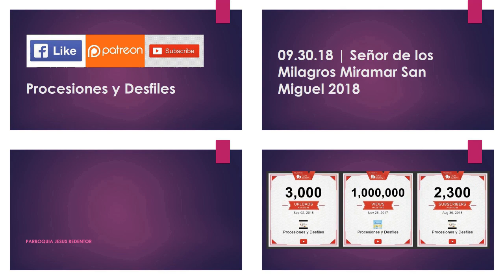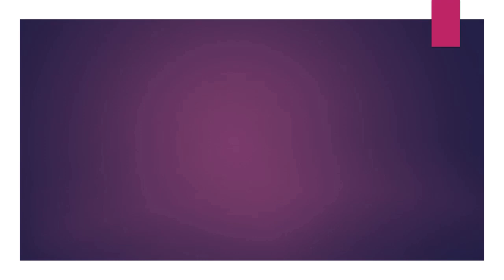09.30.18 | PROCESIÓN de Señor de los Milagros Miramar San Miguel 2018 LIMA PERÚ | [05/09]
09.30.18 - Señor de los Milagros Miramar San Miguel 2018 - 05